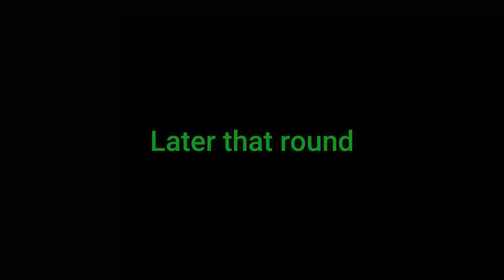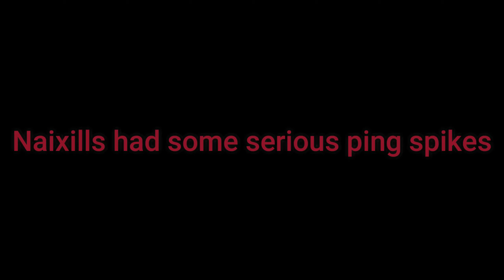Evolution of naixills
0:00 Naixills making progress
4:00 Meanwhile, playing with Chrono.
4:19 Finish off with the butt